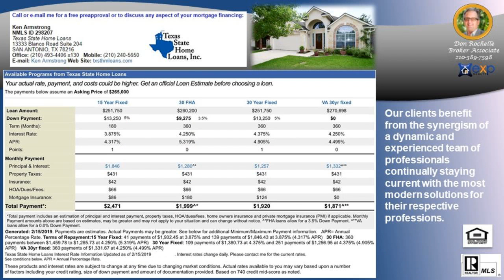#1 Sales Agent in EDEN Subdivision 78247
#1 Sales Agent in EDEN Subdivision 78247 - Call/Text Don at Top Buyer Top Listing Agent in PHEASANT RIDGE Subdivision San Antonio 78247 Number #1 Listing Agent Number #1 Buyer Agent in PHEASANT RIDGE Subdivision San Antonio 78247 - Real Estate Broker - Realtor - MBA - Artist with over 20 years of experience, personally handling over $120 million in real estate transactions from the first time home buyer to multi-million dollar residential and commercial properties in multiple markets.  Native San Antonian with knowledge of all parts of the city and the pulse of changes to come. San Antonio, Texas, Bexar County and surrounding counties: Comal, Kendall, Guadalupe, Medina, Bandera, Real, Uvalde, Gillespie and Hill Country.  Call/Text Don at , ASK ABOME UT DISCOUNT MOVE UP PROGRAM Hiring an experienced agent/broker and knowing how to qualify him or her, see article seems to be most logical thing to do to assist a person/family with home buying or selling which is usually the largest single personal investment transaction of most people. It is not the brokerage company but the individual agent that counts and the experience they bring with them.  Many buyers and sellers feel more comfortable or obligated to work with a friend or relative agent but financially successful people research who is the best to handle significant investments, not rely on who they know in their circle, Choose wisely!   Don Rochelle Realty Group at EXP Realty : Interested in Art - I am also an Artist using found objects of metal , wood, and stone making wood sculptures, functional art. , see YouTube channel Piddler Found Art